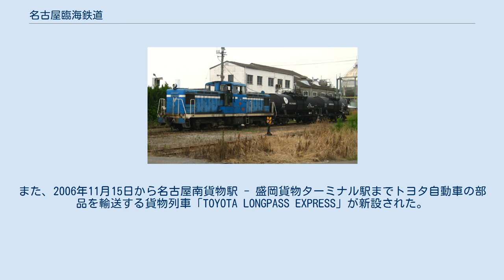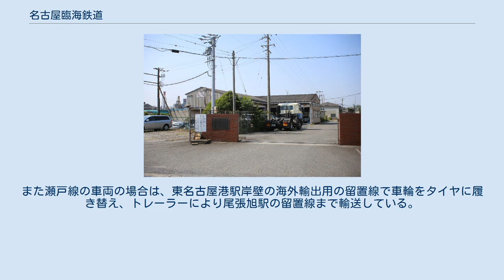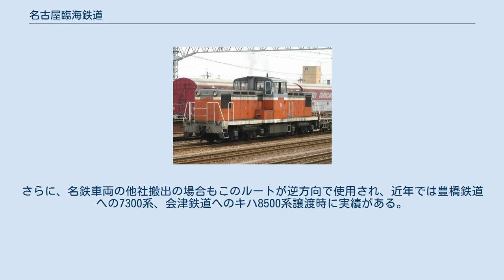名古屋臨海鉄道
名古屋臨海鉄道株式会社（なごやりんかいてつどう）は、名古屋港東地域に置ける貨物輸送を行う鉄道事業者。
駐車場・倉庫業なども行っている。
日本貨物鉄道（JR貨物）、名古屋港管理組合、日本通運などが出資している。
 名古屋港では古くから名古屋港線と愛電築港線（現・名鉄築港線）が東西臨港地区の鉄道貨物輸送を担っていたが、昭和初期の工業化と港湾埋立ての進捗により東臨港地区では更なる貨物線の建設が求められるようになった。
1935年（昭和10年）には名古屋商工会議所が鉄道省名古屋鉄道局長宛に東築地臨港鉄道接続の陳情書を提出しており、対岸の堀川口駅から堀川・山崎川を渡河して7-9号地（昭和・船見・潮見埠頭）の県営貨物線に接続する計画であった。
鉄道省もこの計画に乗り気で1938年（昭和13年）より建設工事に取り掛かったが、高架線の建設に反対する地元との交渉や戦時突入による資材不足から進展せず、1943年（昭和18年）12月に鉄道省は愛知県に建設中止を申し入れた。
 この間も増加する貨物需要に対応するため、上述した新線が完成するまでの暫定措置として県営貨物線と名鉄築港線（1935年より名古屋鉄道）と接続し、大江駅・神宮前駅・熱田駅経由で貨物輸送を行うことになった。
1941年（昭和16年）11月に認可された連絡運輸は1943年（昭和18年）8月から新線開通までの期限付きとされたが、新線建設が中止となったこことでそのまま継続され、1950年（昭和25年）7月に改めて両者の連絡運輸が承認されている。
 戦後になると臨港地区の埋立てや企業進出がますます進行した。
名鉄線・熱田駅経由での東臨港地区の貨物輸送量は1958年度に約106万トン、1962年度には約178万トンと飛躍的に増加しており、1965年度には約350万トン、1970年度には500万トンになると予想されていた。
また、1954年（昭和34年）には南部造成地へ東海製鉄（現・日本製鉄）の進出が決まり、貨物線の南進も必要になってきた。
これに対し名鉄は当地区の貨物輸送継続を国鉄総裁に陳情していたが、愛知県や名古屋商工会議所は名鉄経由では増加する貨物量に対応できないとして、再び貨物線の建設を要望した。
国鉄、名鉄、名古屋港管理組合の三者間で議論を重ねた結果、1960年（昭和35年）の会談により笠寺駅 - 東港駅間を国鉄が、大江駅 - 東港駅間を名鉄がそれぞれ建設・運営することになった。
 当初は決議に則って国鉄自らが建設する予定だったが、日本国有鉄道法の改正で、このような地域開発鉄道は地方公共団体との共同出資で別会社を設立する「臨海鉄道」方式が確立しつつあった。
そこで、国鉄名古屋鉄道局は先例となる京葉臨海鉄道の事例を参考に新会社設立を検討した。
既に建設に入っていた笠寺駅 - 東港駅間は国鉄線とし東港駅 - 南港駅間のみを臨海鉄道とするB案と、全区間を臨海鉄道とするA案とが比較検討されたが、両案からさらに発展して法規上微妙な立場となっていた7-9号地の名鉄構外側線をも臨海鉄道に含む案が採用された。
構外側線の譲渡によって減収が予想される名鉄はこの案に難色を示したものの、10数回もの会談の末に営業補償問題などを解決し、最終的に了承を得た。
この他、側線で貨車取扱業務を受託していた日本通運にも出資を要請している。
 こうして運営する路線の全容が決まり、名古屋臨海鉄道として1965年（昭和40年）1月23日に会社が設立された。
会社設立に先立つ1964年（昭和39年）12月18日には運輸大臣宛てに起業目論見書が提出された。
当初予定され、1965年（昭和40年）5月11日に経営免許を得た路線網の全容は以下の通りであった。
 新設されるのは東港線および大江線で、このうち大江線は1965年（昭和40年）9月の開業予定に建設が間に合いそうになかったため、暫定措置として現行の構外側線を仮連絡線として使用することになった（結局大江線はこのまま未成となり、仮連絡線を東築線として永久使用する形に変更される）。
 昭和町線、船見町線、汐見町線は名鉄構外側線からの改良である。
駅設置により運賃も設定されたが、当初の案では9号地（潮見埠頭）での入換作業や運賃設定に支障が生じることが明らかになったため、北汐見町駅と南汐見町駅の設置はやめて船見町線2.92km地点に汐見町駅を置き、以遠は全て汐見町駅の構外側線とする形に変...